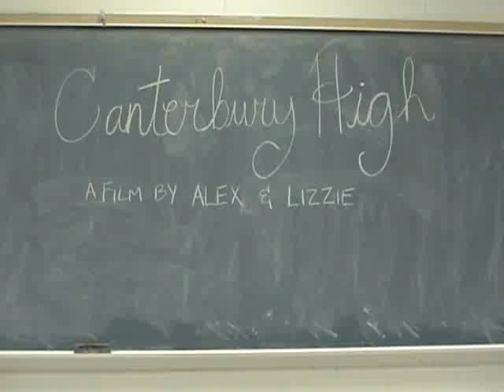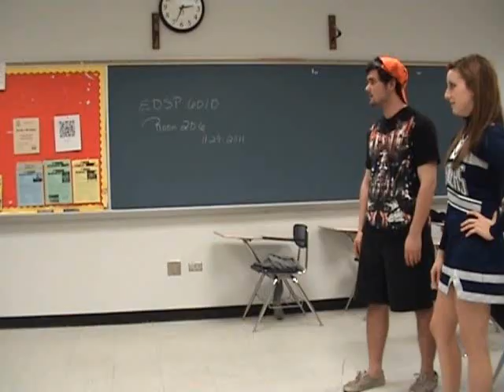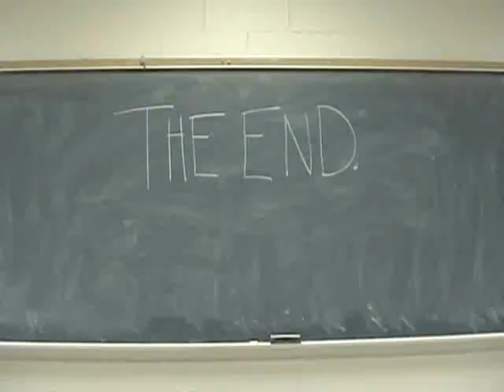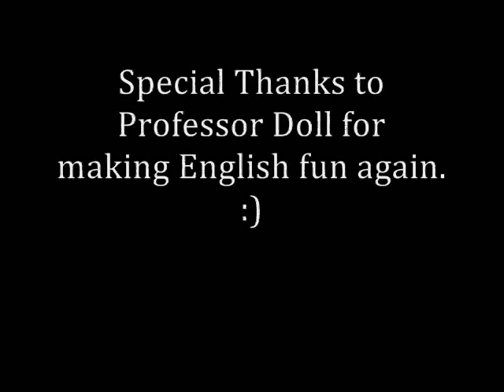Canterbury High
Short film for British Lit
A modernized twist on the Canterbury tales frought with high school drama.